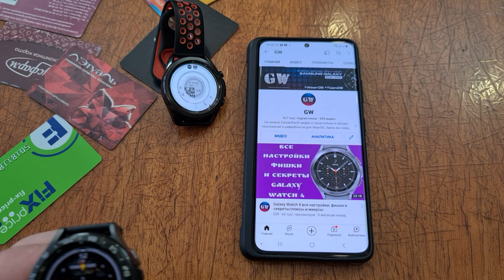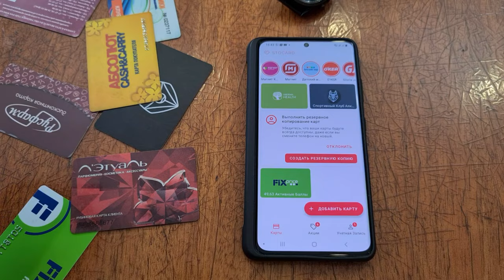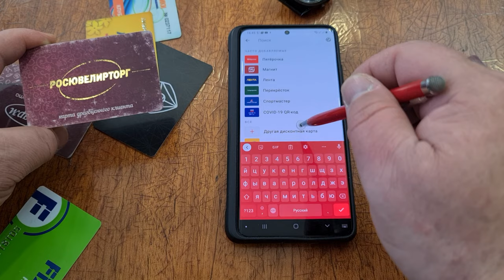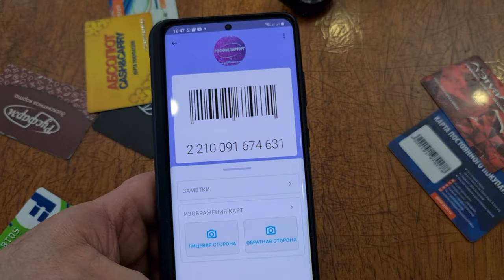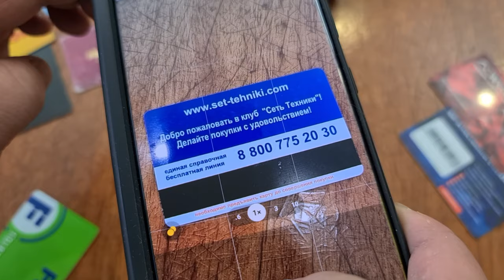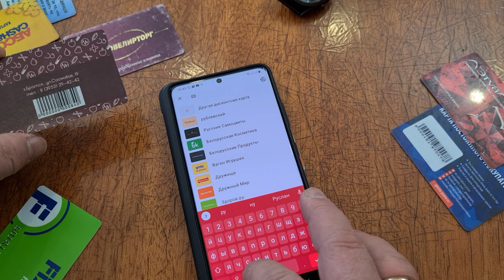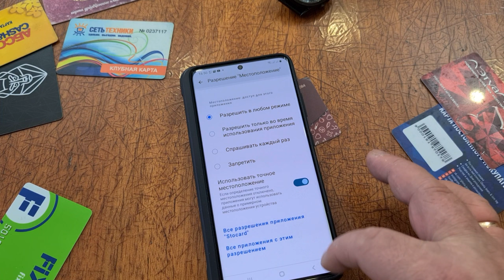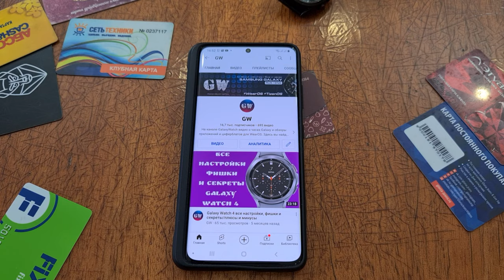Это полезное, бесплатное приложение для Galaxy Watch 4 и часов на Wear OS